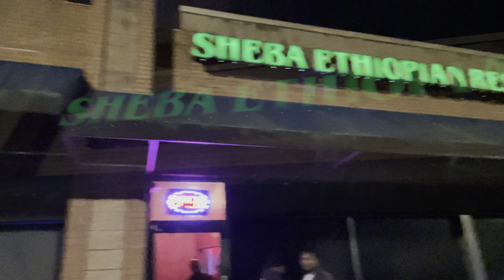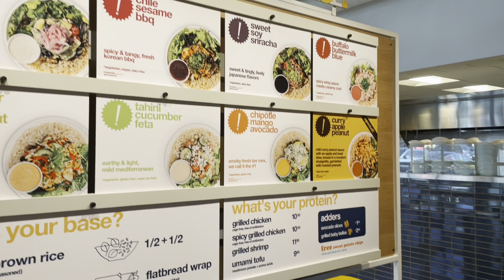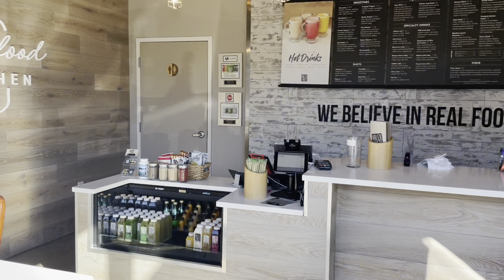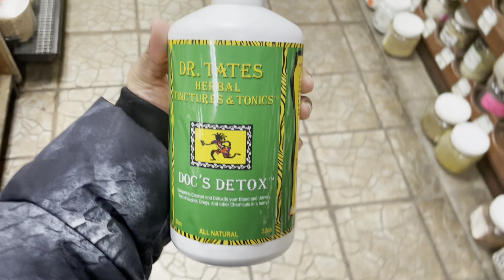Weekly Vlog: Life as a nanny, feeling discouraged, I got vaccinated and I regret it.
This week was a hard week yall! I wish I had more to show but this is my reality for now.

ATLHerbal Shop- Fruits Veggies and Herbs

Also, Sheeba lounge was a vibe! Check it out!